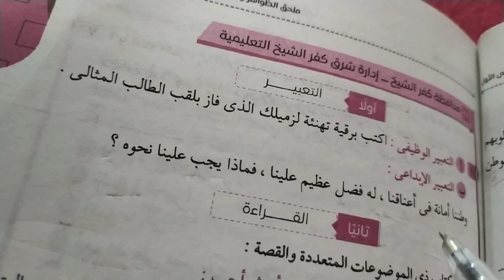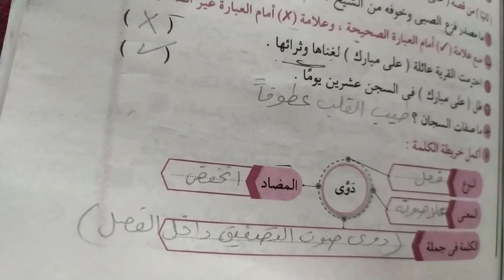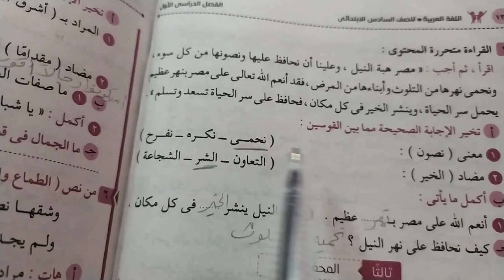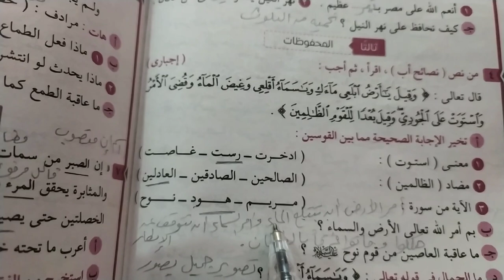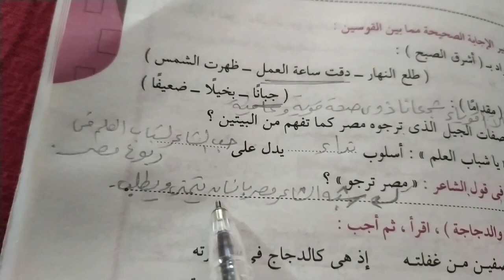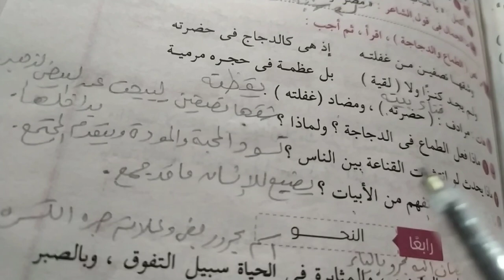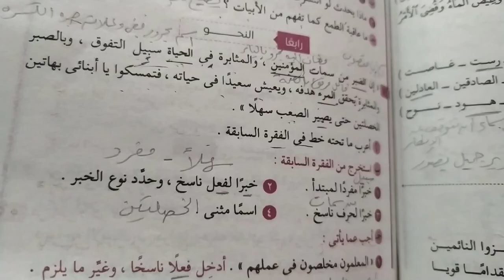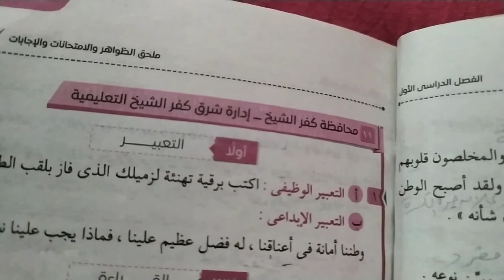حل امتحان محافظة كفر الشيخ في ملحق الامتحانات والاجابات للصف السادس الابتدائي الترم الاول.لغةعربية.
لغة عربية للصف السادس الابتدائي الترم الاول.
حل نموذج امتحان محافظة كفرالشيخ في ملحق الامتحانات والاجابات للصف السادس الابتدائي الترم الاول.
تحياتي ميس نجوي.